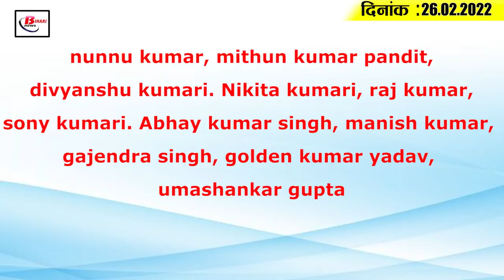Today Bihar Evening breaking news of 26th Feb. 2022 on Pulse Polio,Lalan singh,Bihar mausam,Corona.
Latest today Bihar evening news of 26th Feb. 2022 on Pulse Polio,Lalan singh,Bihar mausam,Corona update.

1. Pulse polio vaccination will start from tomorrow
2. Special facilities are available in the post offices of Bihar

3. Ninth exam started in Bihar
4. Rain and hail still expected in many districts of Bihar

5. Bihar government will now bring back the Biharis trapped in Ukraine at its own expense
6. Mayor will not be able to contest again after being removed in Bihar- Deputy Mayor

7. Big relief to successful students in jee advance
8. On the head of the Chief Minister, the spirit of prohibition of liquor
9. Lalan Singh will now give many gifts to the people of Munger
10. Congress intensifies its digital membership drive in Bihar
11. Sahni is fully prepared to topple the Nitish government
12. Russia Ukraine fight raises inflation

13. In the Day Night Test of India vs Sri Lanka, the spectators will get entry in the stadium
14. Corona cases continue to decline
15. Didis became the livelihood of the economy
nunnu kumar, mithun kumar pandit, divyanshu kumari. Nikita kumari, raj kumar, sony kumari.Abhay kumar singh, manish kumar, gajendra singh, golden kumar yadav, umashankar gupta
1.
According to you, which area has been affected the most by the corona virus?